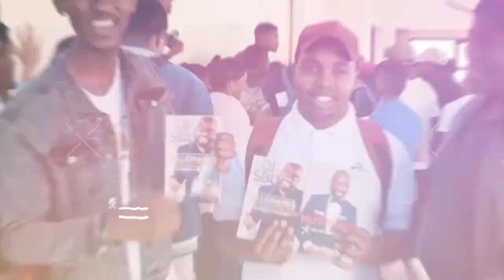Who is Boipelo Mabe? talks her upbringing, Miss SA, broadcasting, entrepreneurship & corporate SA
The Hustlers Corner SA Podcast with @DJSbuTV
He talks to some of the world's best hustlers sharing their stories to inspire a new generation.

Who is Boipelo Mabe?

Alexandra-born Boipelo Mabe is multimedia personality, a digital communications and marketing professional, and a highly recommended host and speaker on topics spanning motivation, personal branding, business and digital content strategy. Boipelo's public footprint began in broadcast media as a radio presenter on Alex FM and a television newsreader on Soweto TV. She later made her debut on a number of community and national current affairs shows as a content producer and political analyst. Furthermore, Boipelo has had a vibrant career in modelling and pageantry, holding a number of titles to her name. Currently, she fulfils a Digital Communications Manager role at one of South Africa’s top Techcos.

Boipelo holds a Bachelor of Arts Degree in Politics and International Relations as well as a Postgraduate Honors Degree in Development Studies from the University of the Witwatersrand. She's a certified digital marketer and holds professional certificates in the field of Cyber Security as well as Entrepreneurship. Currently, Boipelo is studying towards a Management Development Programme at the Gordon Institute of Business Science.

In 2017 she was crowned Miss South Africa first runner up, the first to have come out of Alex.
By the end of that year, she was formally recognised for her work and achievements by The Greater Alexandra Chamber of Commerce and was named a “Living Legend” among the likes of Hugh Masekela and Dr Irvin Khoza for her social contribution to the community of Alex.
A memoir stands in her honour in the newly built Alex Mall in Alexandra, Johannesburg.

At age 21, Boipelo graced the cover of over 1 million copies of the Spring issue of the Clicks Clubcard Magazine countrywide as the new ambassador of the Clicks Cover Girl Competition. She’s gone on to represent numerous brands as a national brand ambassador including Sony Mobile SA, Cell C Girl and FBO Clothing.

Boipelo is extremely passionate about community development, women empowerment and education.  Her mission is to contribute towards the greater development of the African continent and its youth through mentorship, entrepreneursip and information sharing through digital means. She works with civil and faith based organisations to reach and impact young people especially girl children.

Over and above her public achievements, she is known for her hard work and commitment to what she does, the people she loves and she is most respected for her selfless and fun spirit.

Shot: @blvcksteph & @reagopane
Edit: @blvcksteph
Sound: NK